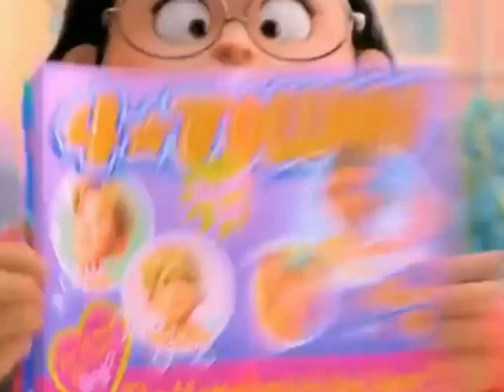Producciones Pablo DVD pirata 4 en 1 (el libro de la vida los backyardigans encanto red 2022) [FAKE]